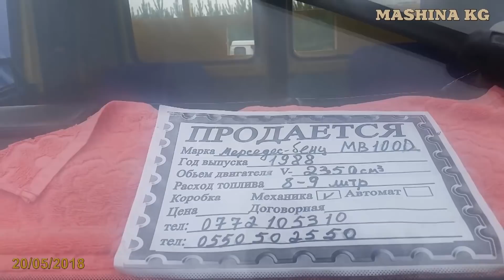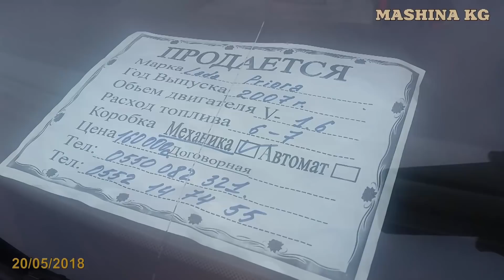ОШ ЖАПАЛАК УНАА базары 20/05/18/ ПОРТЕР/ ЛАБО/ ЖИГУЛИ Акыркы баалары.